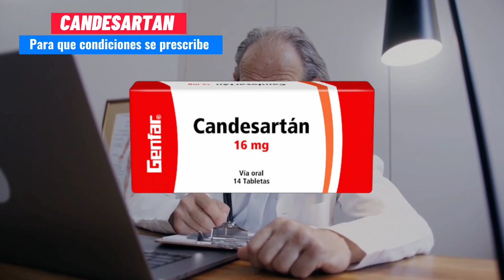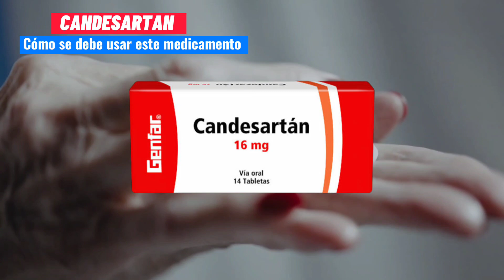💊Qué es Candesartán y Para qué Sirve, Cuál es la dosis, Cómo se toma y Efectos Secundarios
El candesartán se usa solo o en combinación con otros medicamentos para tratar la presión arterial alta. El candesartán también se usa solo o en combinación con otros medicamentos para tratar la insuficiencia cardíaca congestiva (afección en la que el corazón no puede bombear suficiente sangre a otras partes del cuerpo). El candesartán pertenece a una clase de medicamentos llamados antagonistas del receptor de la angiotensina II.

ℹ️ Este canal te brinda información importante sobre este medicamento.

🔍 Léela antes de empezar a usarlo.

✅ Sigue siempre las indicaciones de tu médico o farmacéutico, sobre todo, para tomar la cantidad adecuada de medicamento
o cuando tengas efectos no deseados.

✅ El médico te ha recetado el medicamento solo a ti.

✅ No se lo des a otra persona, aunque ella tenga síntomas parecidos.

✅ Cuando tengas cualquier duda, consulta a tu médico o farmacéutico.